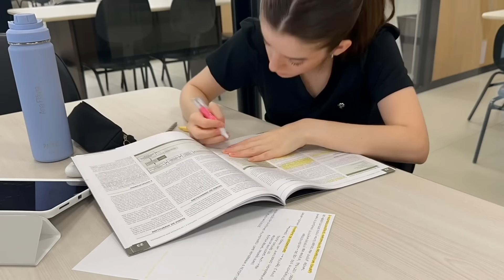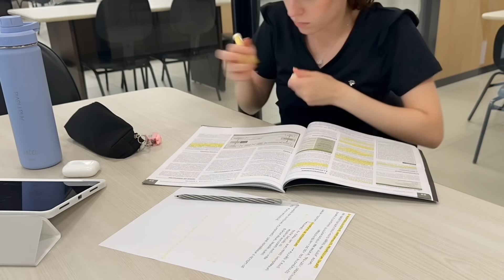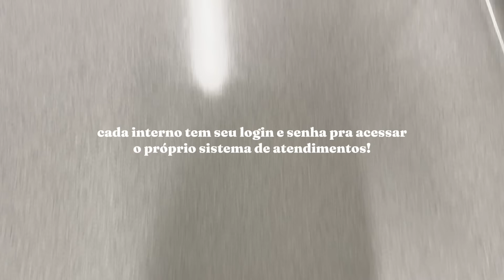COMEÇOU O INTERNATO! PRIMEIROS DIAS DE AMBULATÓRIO | MEEDVLOG #1 - ROTINA DE UMA INTERNA DE MEDICINA